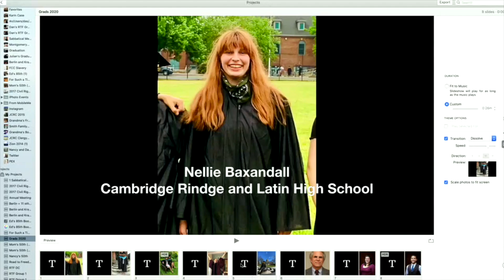Worship with First Church in Cambridge, UCC | Second Sunday after Pentecost (June 14th, 2020)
Bulletin for 6/14/20 - 2nd Sunday after Pentecost

GREETING with Callum Pelton-Cairns
L: Come, Holy Spirit, gather us in,
people of all ages- children, teens, grown-ups and grandparents.

C: Grant us your wisdom and vision,
so that there may be new courage in our witness.

L: Give us strength for the journey,
hope for this and future generations.
Pour out your power on us this day.

C: Enliven our worship and witness
in our hearts, in our homes,
on our streets, in our world.

L: And all God’s people said:

C: Amen!

WORDS OF WELCOME with Rose Whaley

INVITATION TO CONFESSION with Imme Goode

SILENCE

L: Let us pray for healing, pardon and peace:

All: Before you, O God, and before one another,
we confess the harm we have brought on our lives, the lives of others, and the life of the world. Forgive us, O God.
Renew us, and enable us to grow in love.

GREETING OF PEACE

INTRODUCTION with Sarah Higginbotham

READING - Matthew: 18:1-5 | Mark: 9:33-37 | Luke 9:46-48 with Lexi Boudreaux and Dan Smith

A GOSPEL PLAY

HYMN 237 - How Firm a Foundation

ANNOUNCEMENTS

PRESENTATION OF BIBLES

CHURCH SCHOOL TEACHER RECOGNITION

PRAYERS FOR THE CHURCH AND WORLD
L: God be with you.

C: And also with you.

L: Let us pray... (silence, intercessions, and the Lord’s Prayer)

(Please pray this prayer in words most meaningful to your heart.)
Our Creator, who art in heaven, hallowed be thy name. Thy kingdom come. Thy will be done on earth as it is in heaven. Give us this day our daily bread, and forgive us our trespasses as we forgive those who trespass against us. And lead us not into temptation, but deliver us from evil.

INVITATION TO OFFERING with Milly Clark

DOXOLOGY
Praise God, the source of life and birth,
Praise God, the Word who came to earth,
Praise God, the Spirit, holy flame,
All glory, honor to God’s name! Amen.

HYMN C-6 - Psalm 100

BLESSING OF 2020 GRADUATES

BENEDICTION